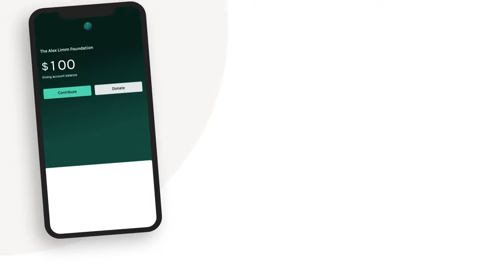Groundswell - App Explainer Video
We teamed up with Groundswell to produce this App Explainer video.

CREDITS

Account Manager: Alice Ginerva-Micheli

Creative & Production
Lead Producer:  Hattie Read
Project Manager:   Ashton Peck

Design & Animation:
Illustration:   Shika Xiong
Animation:   Kiernan Moore

SFX & Assembly
SFX:  Denis Blinov
Assembly:   Hattie Read